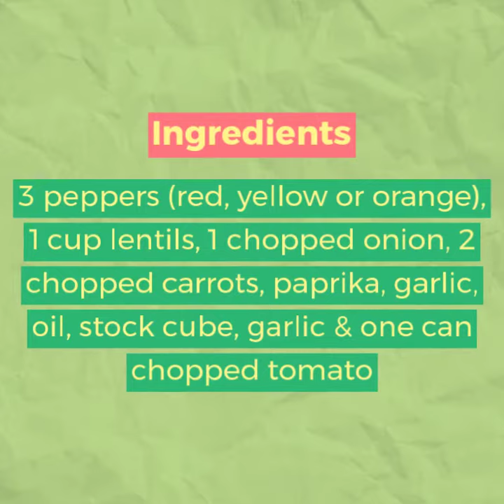Roasted Pepper and Lentil Soup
Last, we have Spicy Roasted Pepper and Lentil Soup! 🍅⁠
1. Slice peppers, drizzle some oil on top and bake at 180 C for 30 minutes.⁠
2. Fry chopped onion in margarine or oil in a large pot.⁠
3. Add 1 can chopped tomato, 1 stock cube and hot water, and 1 cup lentils to the pot.⁠
4. Chop up your carrots and add them as well.⁠
5. When your peppers are done, chop them up and add them to the pot.⁠
6. Add 1 tablespoon paprika, garlic, salt and pepper to taste.⁠
Have fun and experiment with different spices and vegetables!⁠